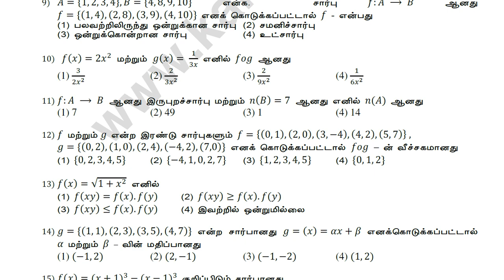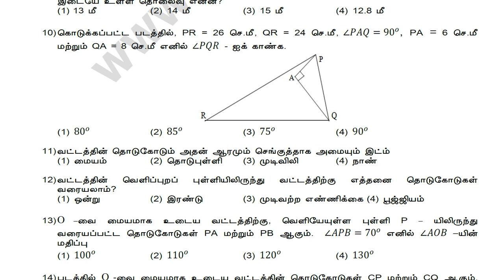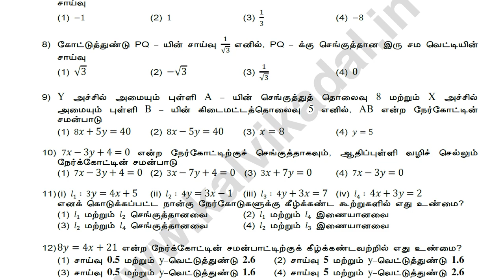10th Maths Book Back One Mark Question tamil medium |10th Book Back 1MarkQuestion Maths tamil medium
📑 PDF Title : 10th Maths Book Back One Mark Question tamil medium |10th Book Back 1MarkQuestion Maths tamil medium

📰 PDF Subject : Maths

✏ PDF Preparation : A.Subbaraj.,M.Sc.,B.Ed.,M.Phil.,B.T.Asst.Irunchirai, Virudhunagar District.

🎀 ━━▣━━◤ KALVI KADAL ◢━━▣━━ 🎀

🎀 ━━▣━━◤ KALVI KADAL ◢━━▣━━ 🎀

🎀 ━━▣━━◤ KALVI KADAL ◢━━▣━━ 🎀

🎀 ━━▣━━◤ KALVI KADAL ◢━━▣━━ 🎀

🎀 ━━▣━━◤ KALVI KADAL ◢━━▣━━ 🎀

🎀 ━━▣━━◤ KALVI KADAL ◢━━▣━━ 🎀

🎀 ━━▣━━◤ KALVI KADAL ◢━━▣━━ 🎀

🎀 ━━▣━━◤ KALVI KADAL ◢━━▣━━ 🎀

🎀 ━━▣━━◤ KALVI KADAL ◢━━▣━━ 🎀

🎀 ━━▣━━◤ KALVI KADAL ◢━━▣━━ 🎀